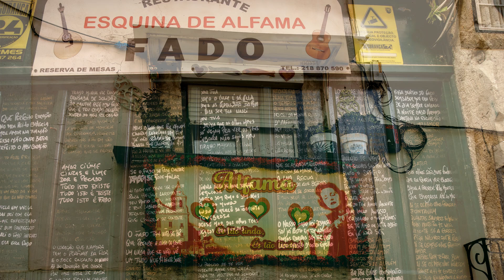L'Alfama, quartier historique de Lisbonne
En une vingtaine d'années, d'importants travaux de rénovation de ce quartier furent engagés. Ce quartier, autrefois populaire, devient un haut lieu du tourisme. Mais c'est encore l'aventure.